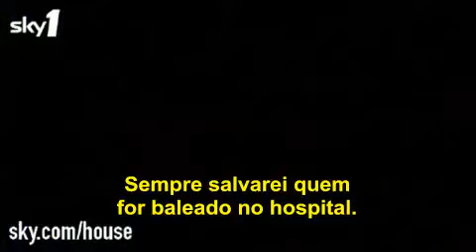Retrospectiva House da 1ª até a 4ª temporada - Legendado em Português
Pequeno promo do seriado House, apresentado pelo canal skyHD1, que mostra uma retrospectiva de House desde o começo. Lembrando momentos como quando toda a equipe é demitida e quando House tenta comtratar uma nova. Lembrando ainda o emocionante final da quarta temporada, onde Amber ( namorada de Wilson) morra num acidente de onibus quando vai buscar House em um bar no lugar do Wilson..